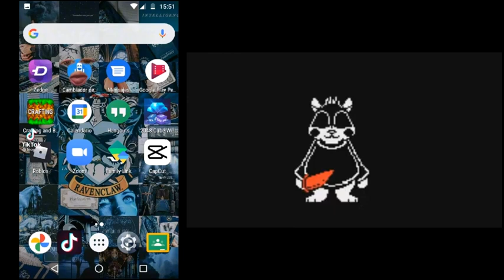me rei mas en un funeral